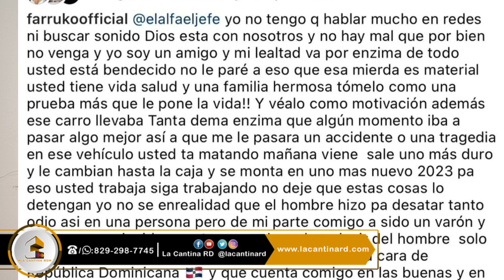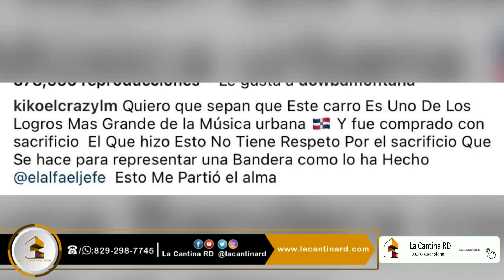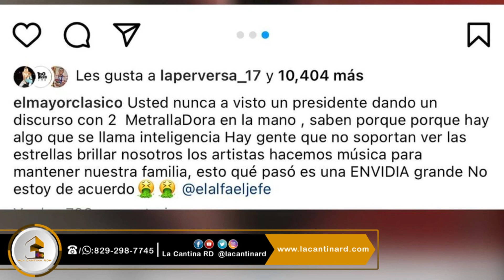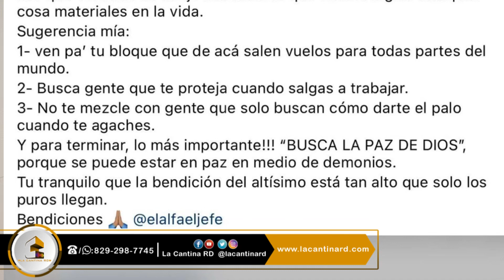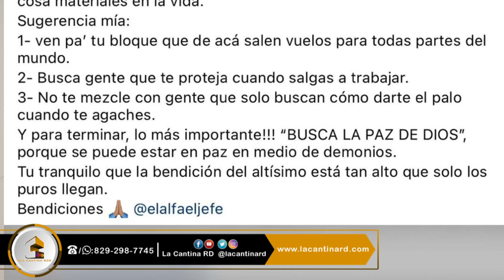Todo el género Urbano se une al Alfa El Jefe por “EL AT3NTAD0 A SU BUGATTI”